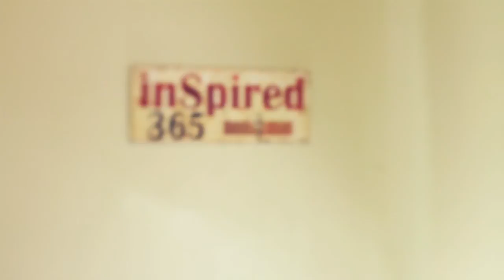Sink - Inspired And The Sleep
Sink by Inspired And The Sleep

Bass, "Drums", Flute, Vocals: Max Greenhalgh
Guitar, Cheeky Grins: Bryce Outcault
Photography and editing: Tillman Gressitt